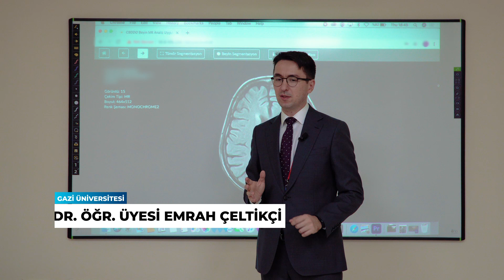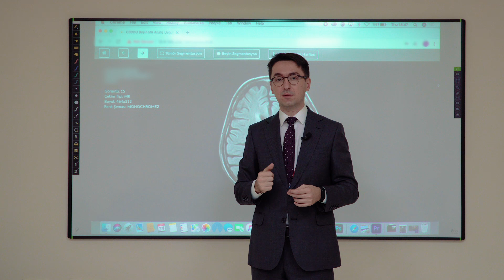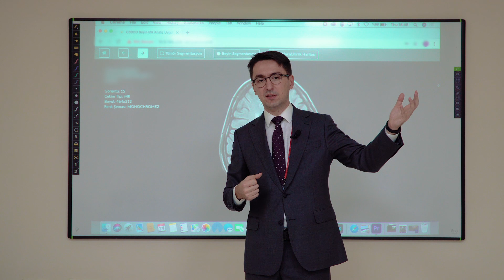Türk Beyin Projesi / 3. Algoritmanın Eğitilmesi ve Veri Seti Oluşturulması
TürkBeyinProjesi ile hekimlerin işini kolaylaştırmak için geliştirilen YapayZeka algoritmaları ile MR görüntüleri saniyeler içinde değerlendiriliyor.